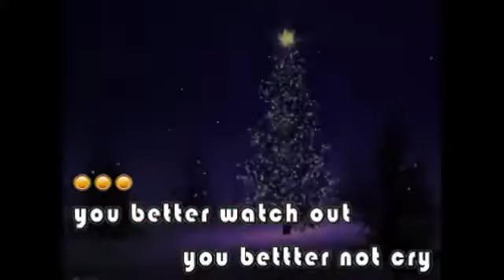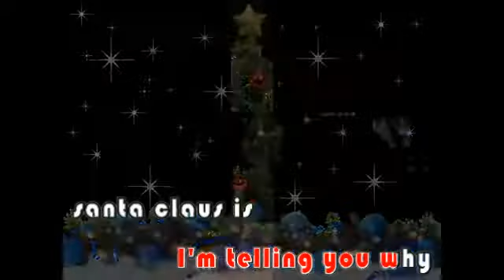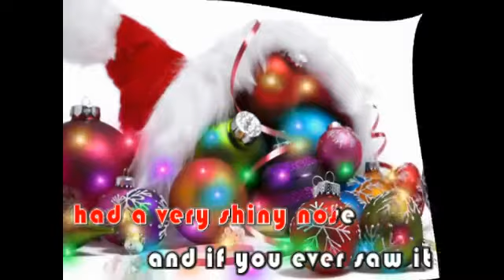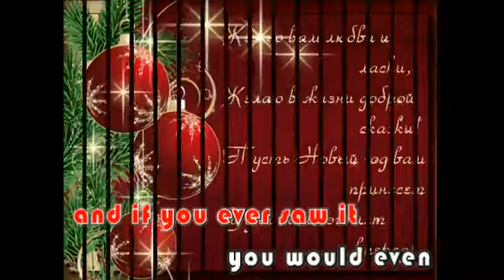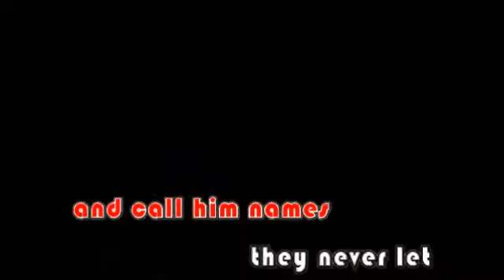我的視訊merry Christmas.